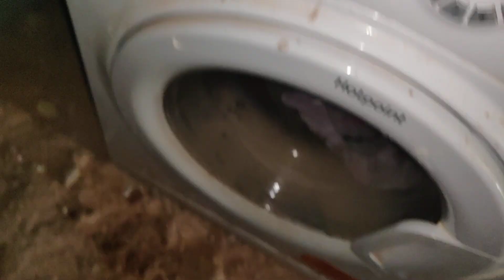end of Hotpoint??